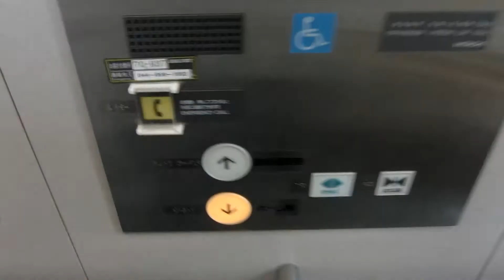JR宿河原駅 2番線ホームのエレベーター（日立製）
改札外跨線橋→未撮影
1番線改札→未撮影（オーチス スペックエコ）
2番線→この動画

メーカー:日立
機種:ステーションエース
用途:乗用
定員:11名
積載:750kg
アナウンス:○
駆動方式:機械室レスロープ
停止階:1,2
設置数:1基
メンテナンス:日立ビルシステム
JR南武線「宿河原駅」2番線連絡通路のエレベーターです。
1階は2番線ホームと案内します。
場所:神奈川県川崎市